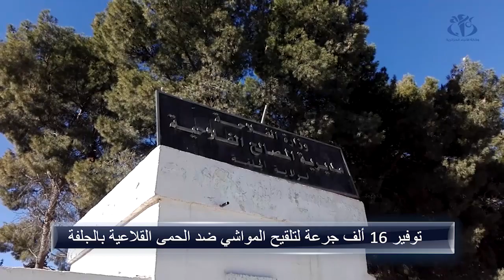توفير 16 ألف جرعة لتلقيح المواشي ضد الحمى القلاعية بالجلفة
الجلفة (وأج) - تم توفير زهاء 16 ألف جرعة لقاح ضد داء الحمى القلاعية بولاية الجلفة في إطار تلقيح المواشي على مستوى البؤر الوبائية المسجلة عبر إقليم الولاية حسبما علم من مفتشية البيطرة بالمصالح الفلاحية .